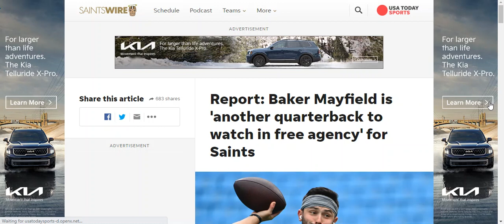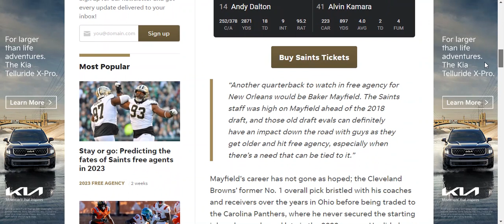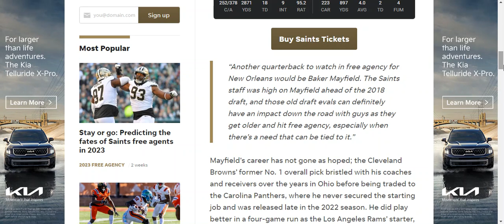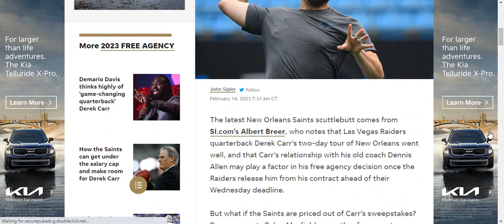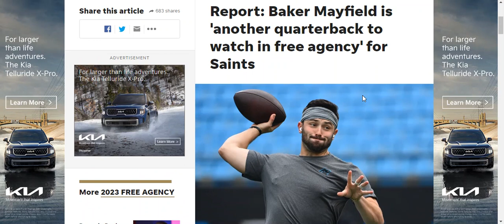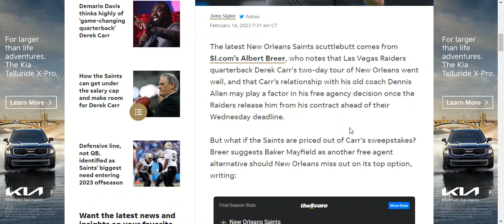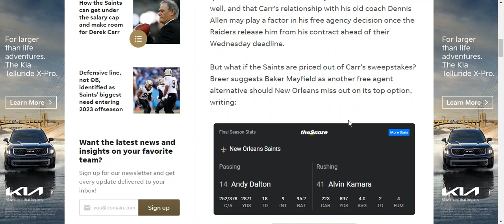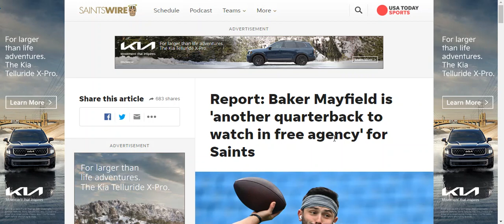Saints May Pursue Baker Mayfield if Derek Carr is Not Signed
So if the Saints cannot sign Derek Carr through free agency, Baker Mayfield is considered an option they may pursue. According to a statement made by SI's Albert Breer.

for the latest content on the New Orleans Saints organization.

Support the great work of the Strike 7 Sports Saints Discussions Section by purchasing licensed NFL fan gear. Items ranged from Saints hats, jerseys, t-shirts, socks, and so much more. We would greatly appreciate it if you would purchase these items from the text link listed below. The revenue generated from today's offer goes into the funding of the Strike 7 Sports platform. Click on the link below if you are interested.